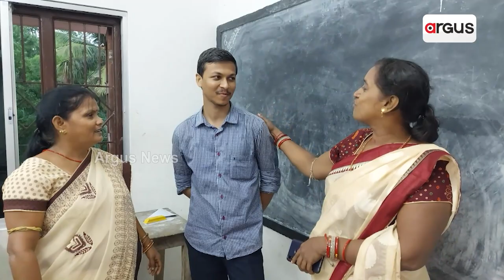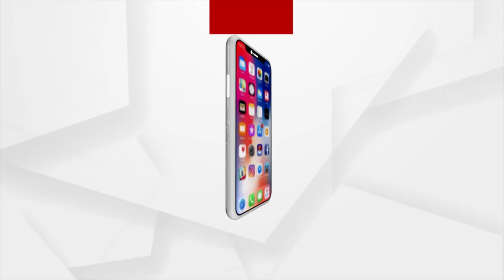Penury No Hindrance, Prakash Parida Cracks OCS 2021